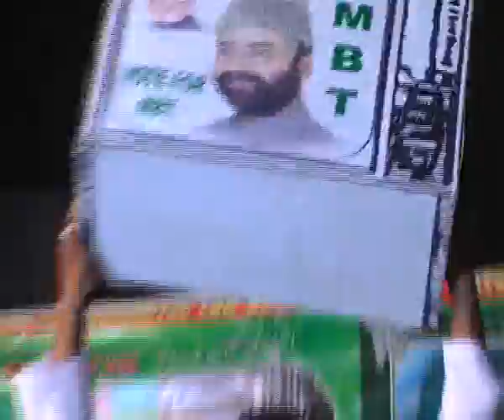Dr Khayam Khan speech at Fatehsha Nagar held on 12th April 2014